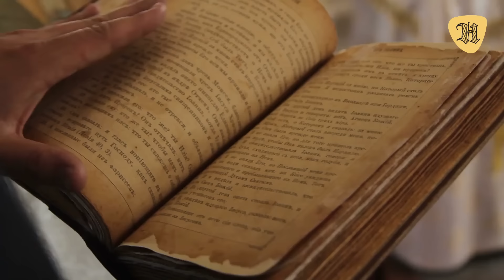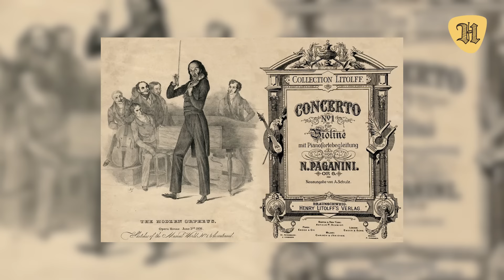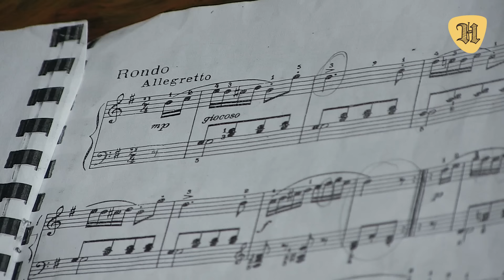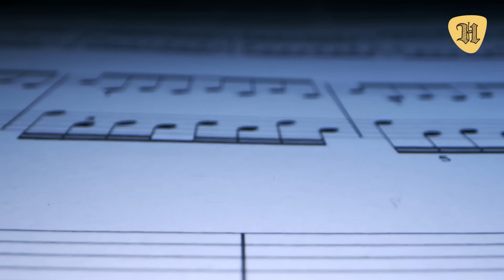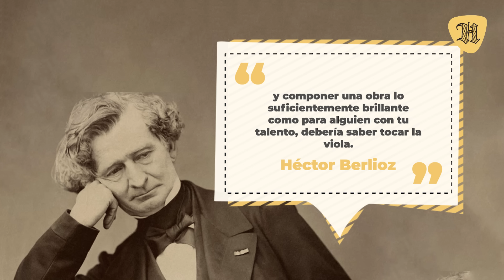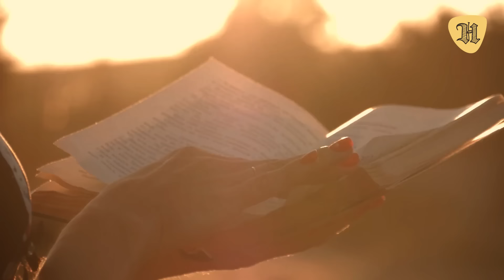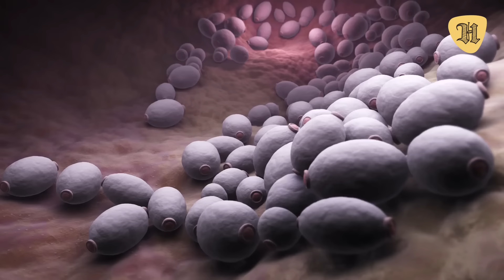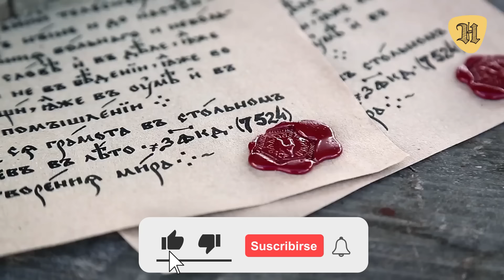Así Fue la Trágica Y Legendaria Vida de Niccoló Paganini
31 cosas de la Historia de Niccoló Paganini El Violinista del Diablo.

Ahora se cree que su habilidad con el violín, que parecía sobrenatural, era debida al síndrome de Marfan, que produce un alargamiento de los dedos y una extraordinaria flexibilidad en las articulaciones.

Vamos a dedicar este video a la vida de Niccolo Paganini, el hombre que más ha revolucionado la ejecución del violín, hasta el punto de que sus contemporáneos creyeran que tenía un pacto con satanás.